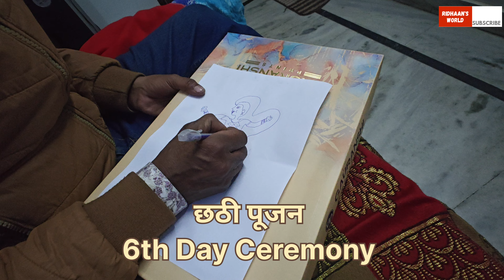घर आया नन्हा मेहमान।छठी पूजन 6th Day Ceremony||Welcome baby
Copyright: all the content of this Channel is made by channel owner Pragya ( Ridhaan's World) do not copy of or use any content (paid or unpaid). Without permission.

Ridhaan's World channel created to share personal experience to its audience, none of the recommendation of this Channel are sponsored by any company or product, we are also not medical professional, so please concert with your doctor before taking any medicine or remedy suggested in our videos.